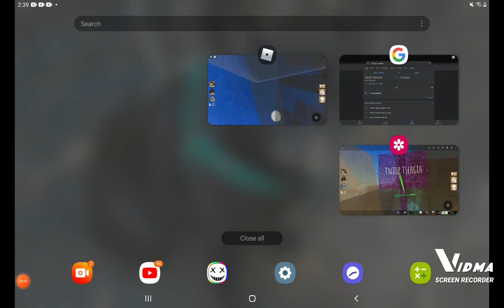update to tribal labs